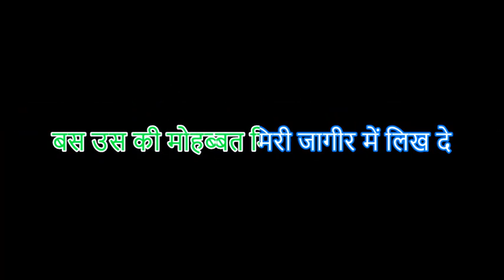ऐ कातिब ए तक़दीर ये तक़दीर में लिख दे II Karaoke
ऐ कातिब-ए-तक़दीर ये तक़दीर में लिख दे

बस उस की मोहब्बत मिरी जागीर में लिख दे

दे ऐसा जुनूँ जैसा दिया क़ैस को तू ने

मुझ को भी इसी हल्क़ा-ए-ज़ंजीर में लिख दे

पाने का उसे ख़्वाब जो देखा है हमेशा

वो ख़्वाब ही बस ख़्वाब की ताबीर में लिख दे

दिल ऐसा मकाँ है जो अगर टूट गया तो

लग जाएँगी सदियाँ नई तामीर में लिख दे

मिलना है अगर ख़ुद से तो फिर देर न करना

खो जाने का डर होता है ताख़ीर में लिख दे

सच्चाई मिरा जुर्म है और कार-ए-वफ़ा भी

मुंसिफ़ है तो ये भी मिरी ताज़ीर में लिख दे

लिख दे कि मैं 'ग़ालिब' का मुक़ल्लिद हूँ ग़ज़ल में

फिर नाम मिरा मो'तक़िद-ए-'मीर' में लिख दे